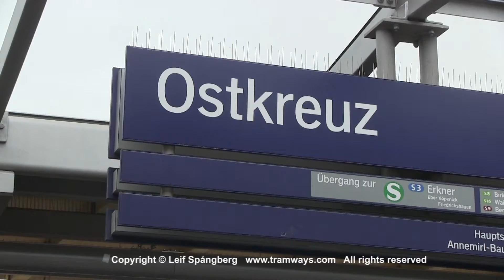S-Bahn Berlin trains at Ostkreuz lower tracks, Berlin, Germany